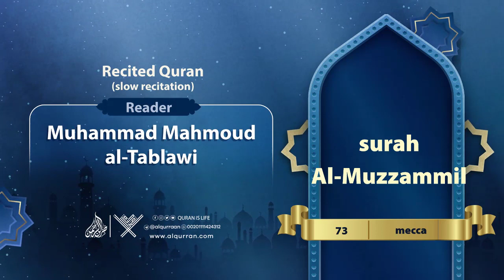surah Al-Muzzammil { slow recitation} {{73}} Reader Muhammad Mahmoud al-Tablawi